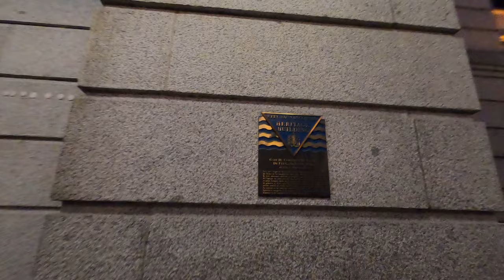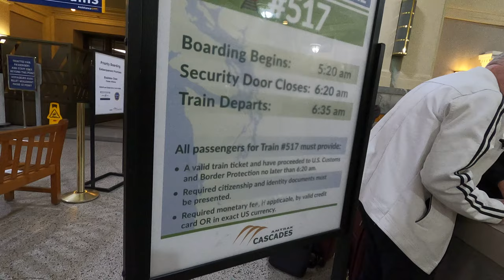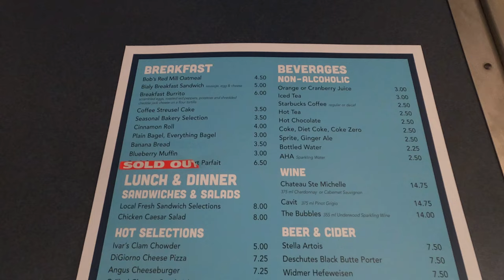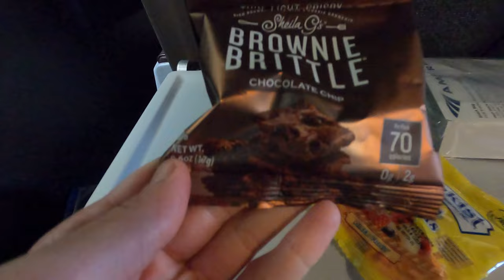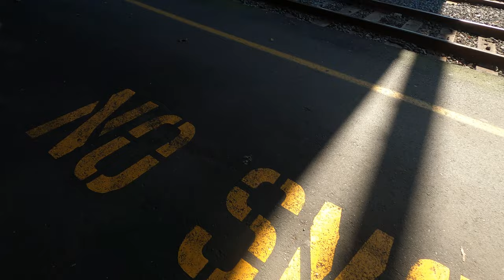Amtrak's Most Scenic and Comfortable Experience | Amtrak Cascades - Vancouver, B.C. - Portland O.R.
This is without a doubt, Amtrak's most scenic route. With plenty of views to your eye's content, this whole experience is extremely conferrable too. Did I also mention that this could be a faster option to driving?!? well check this video out to see why.

Amtrak Cascades

Vancouver, BC - VAC

To

Portland, OR - PDX

Total trip time: 8hrs 20min

Filmed on: Apr 28th, 2023

Audio Recorded on: Rode NT USB Mini & Audacity